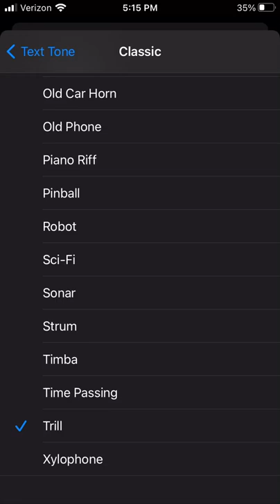Phone App: Ringtones Soundtrack: Classic: Xylophone